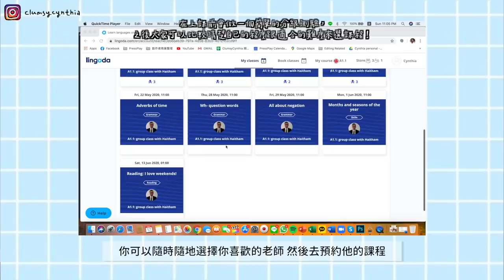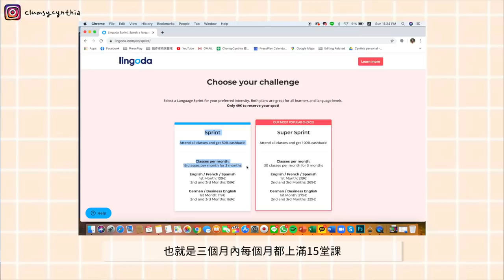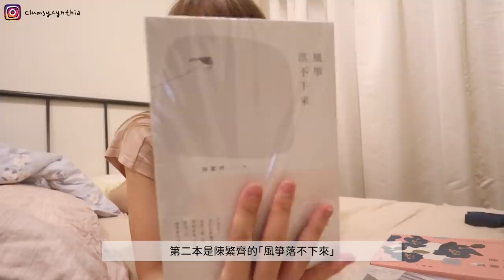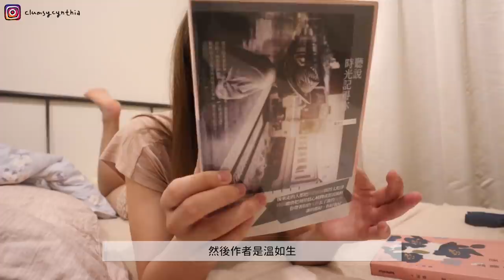久違的香港一週工作VLOG🇭🇰 | 我真的是很棒的同事🥰 打字ASMR/MBTI測驗/最近在讀的書/瘋瘋癲癲的辦公室日常🤪 ft. Lingoda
好久沒有拍一週工作VLOG了
其實這週發生了蠻多事情的 我的rough clip大概有快三小時xd

*super sprint：三個月內完成每月30堂課，就可以拿到100%的全額退款
*普通的sprint：三個月內完成每月15堂課，就可以拿回50%的退款
除了英文之外，還可以有Spainish/French/German可以選擇喔

這個專案的截止日期是2020年6月15日，名額有限
如果想在這個暑假給自己一點挑戰的朋友趕快去報名囉！